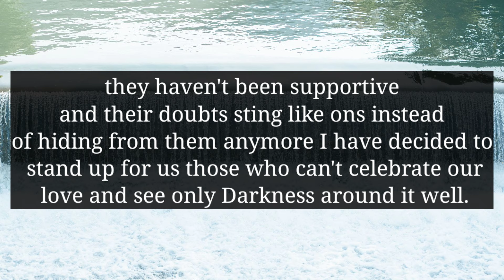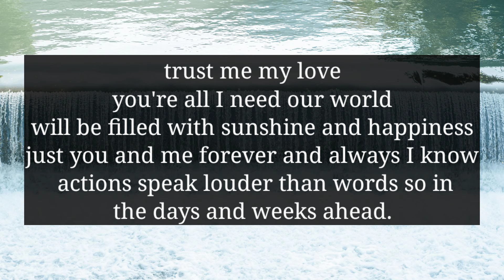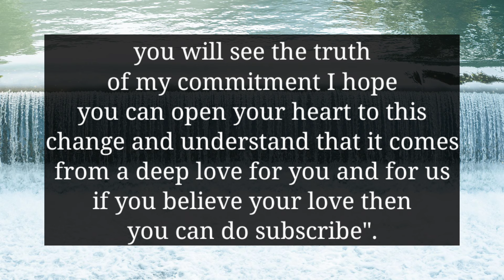YOUR PERSON IS SERIOUSLY TRYING TO REACH YOU AND END THIS RELATIONSHIP WITH...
divine feminine
twin flame